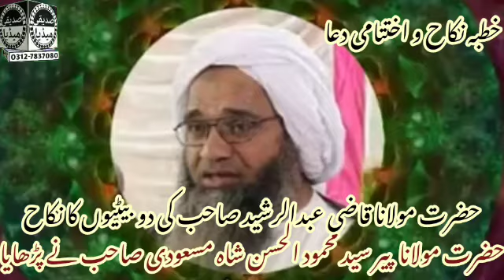Khutbah e Nikkah/Hazrat Molana Pir Syed Mehmood ul Hassan Masoodi Shb